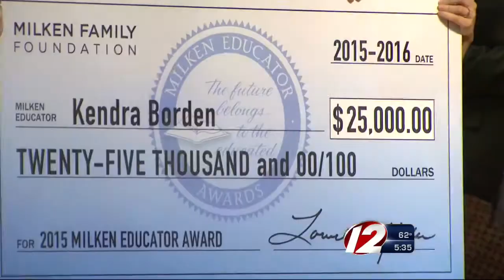Pawtucket Teacher Receives Special Award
Kendra Borden found out she was one of 40 teachers nationwide to win the 2015 Milken Educator Award.